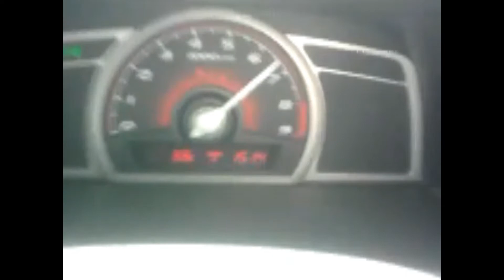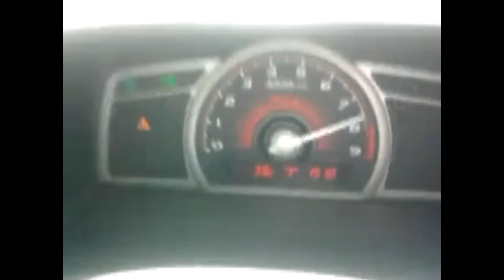Honda Civic Si - Offboard e Onboard